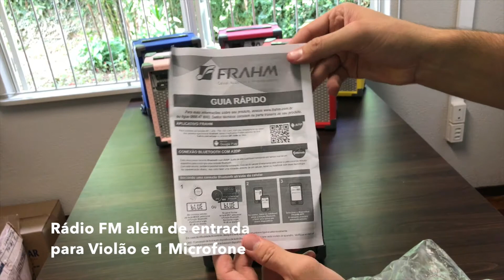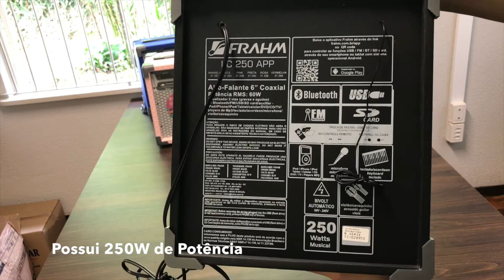Unboxing Linha LC250 APP da Frahm | AUDIO PRIME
Unboxing da Linha Colours 250 da Frahm.

A caixa amplificada LC250 APP possuí 60 W RMS de potência, e compacta e descolada. O seu maior diferencial é a possibilidade de controlar a caixa através de um aplicativo para smartphone. Permite a reprodução de música através da conexão bluetooth, entrada USB, cartão de memória e rádio FM, além de permitir a conexão de um violão e de um microfone.

Setup de gravação:
Câmera: Canon T3i + Lente 50mm;
Microfone: Microfone de lapela Boya By-m1;
Iluminação: Kit estúdio de Iluminação - Pk-sb03 220v
Tripé: Manfrotto Mvh500ah